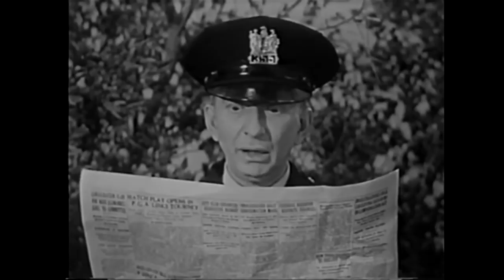Flat Feat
One of six short films made for Columbia Pictures (from 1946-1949) starring comedic actor Sterling Holloway; best known for his voice work with Disney. He is, perhaps, most well recognised for being the original voice actor of Winnie the Pooh.

Sterling portrays a newly inducted cop who's father was also on the force - and was widely respected and admired for his actions - thus leaving him under expectation of the chief to succeed similarly; a criteria which he doesn't meet.
After being approached for directions to the bank by a known criminal, which he gives him, unknowing of who he is at first, or his previous crimes, he therefore becomes the cause of a heist going to plan - resulting in a one-man crime wave sweeping the city.
Failing in his first opportunity to capture him, due to some sneaky tricks which result in the loss of not only the loot, but his gun, his keys, and his engagement ring - after some deliberation -  he impersonates another crook in order to gain access to where he is known to hang out in an elaborate attempt to get a hold of him; resulting in some hilarious consequences, and an unlikely success.